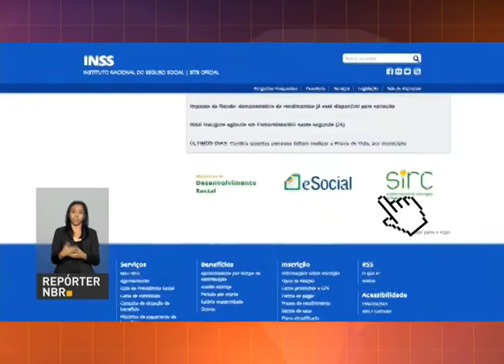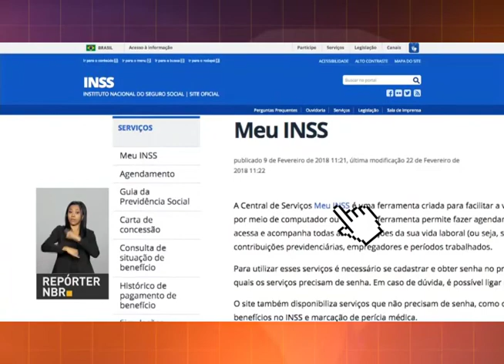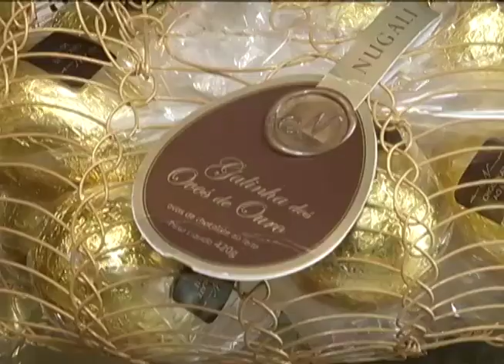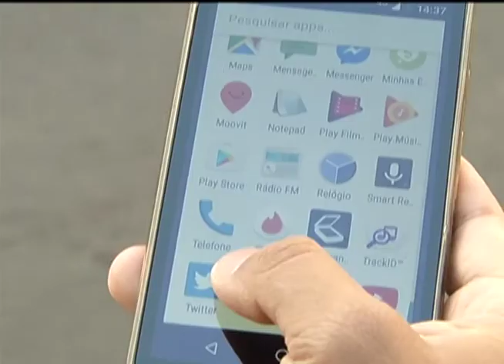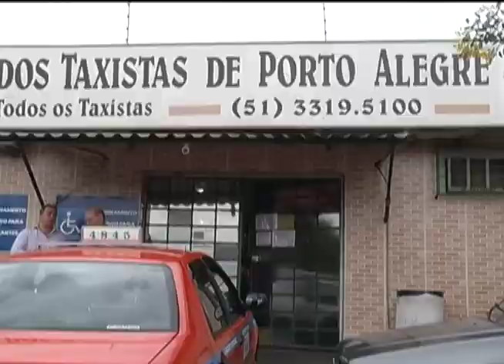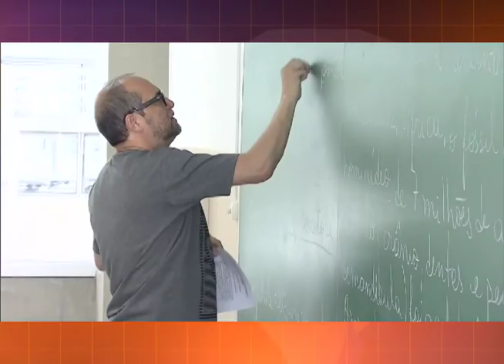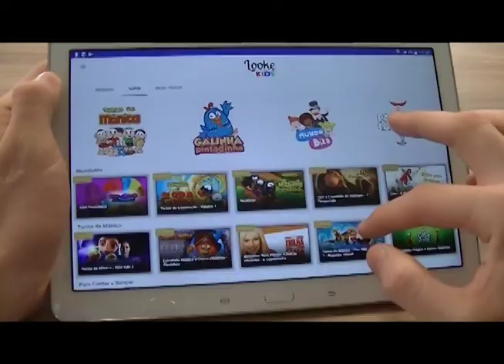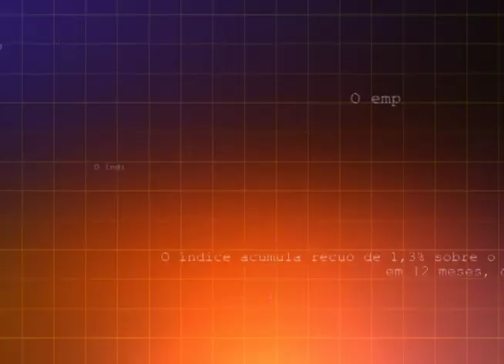Jornal da RCT 01/03/2018